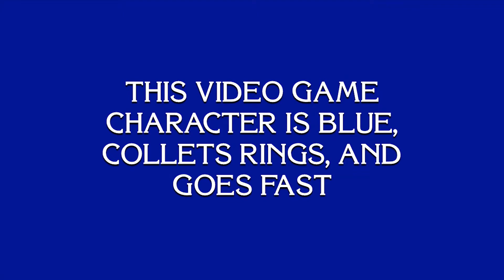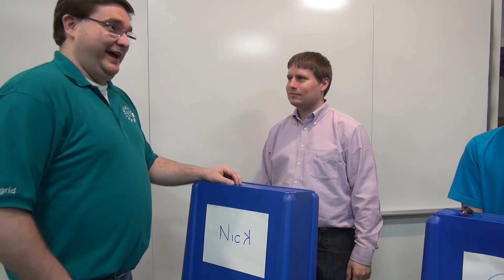BattleCry@ WPI 19 Opening Video - BattleCry Jeopardy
Beleaguered, imaginary host Francis leads Matt, Nic and Colleen through the first episode of BattleCry Jeopardy.

This video was played during the opening ceremony of BattleCry@WPI 19, May 19-20 at WPI in Worcester, MA.

Special thanks to Jeff O'Rourke and Steve Kaneb